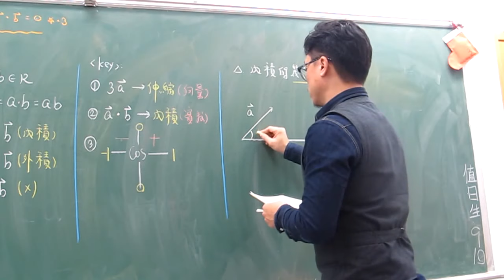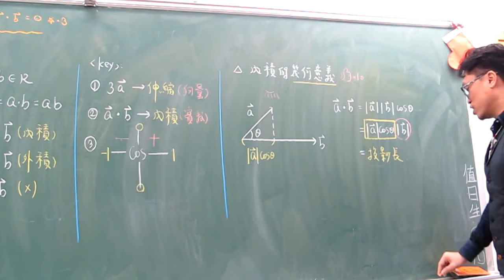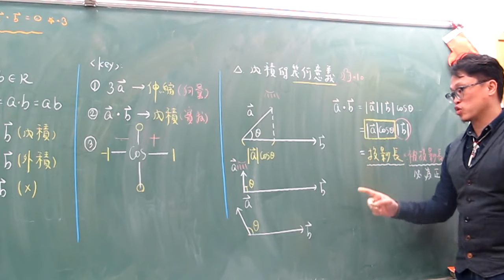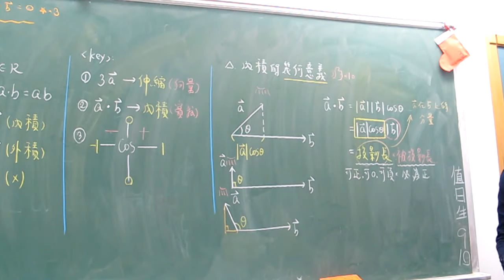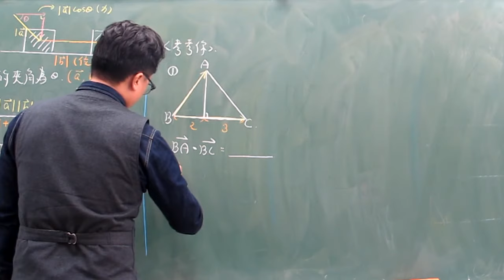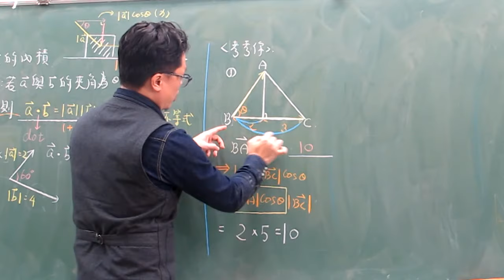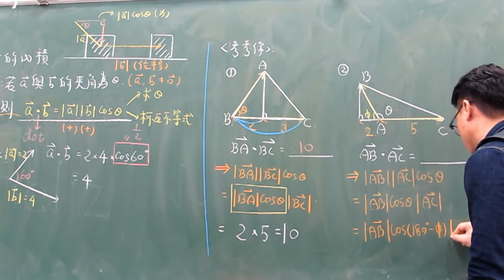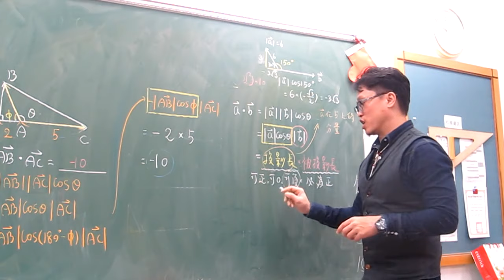第69堂(內積的幾何意義)(下)(201)